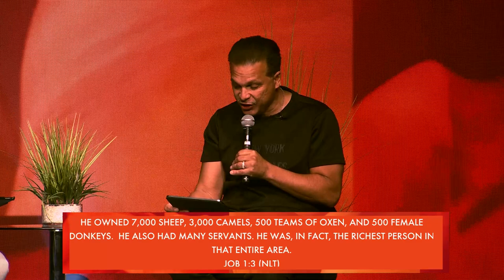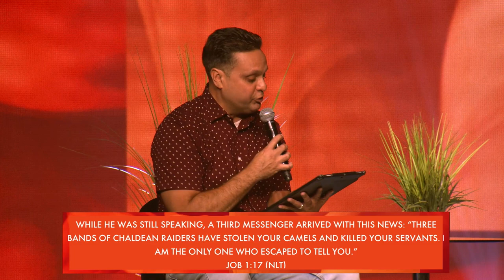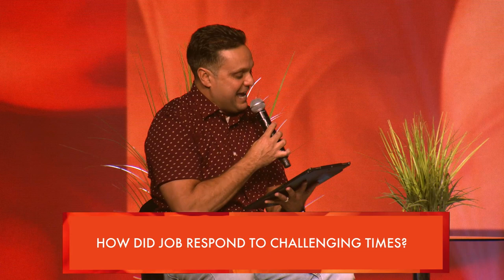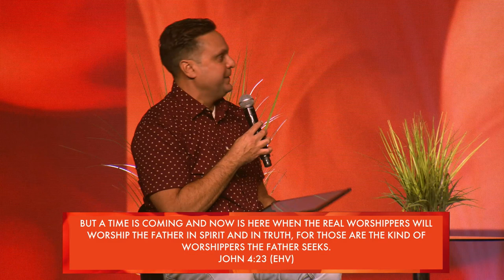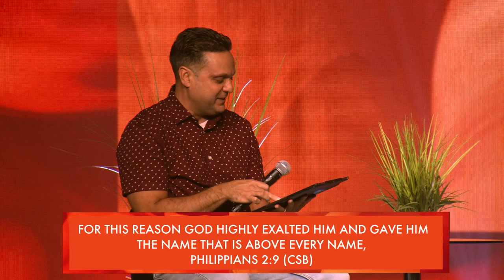How To Make It Through Challenging Times | Pastor Robert Cuencas